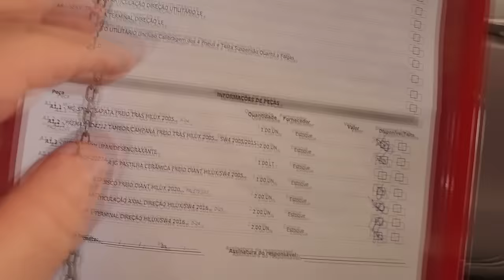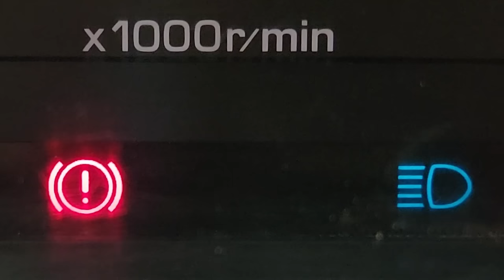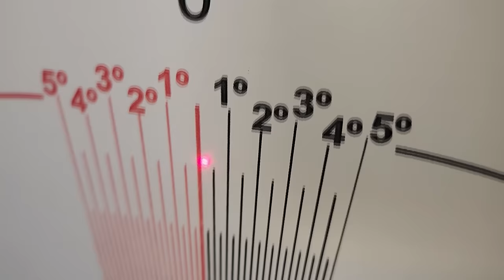EP. 1188 // SW4 3.0 2015 de Inscrito 10 Mil KM Depois do Protocolo Águia! Hilux SR é boa? Entenda!